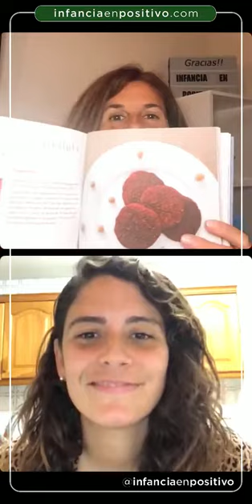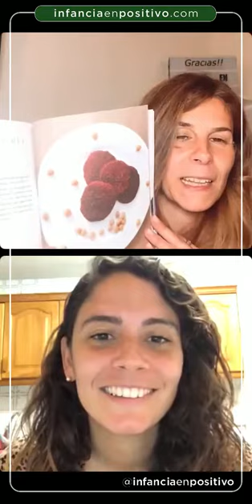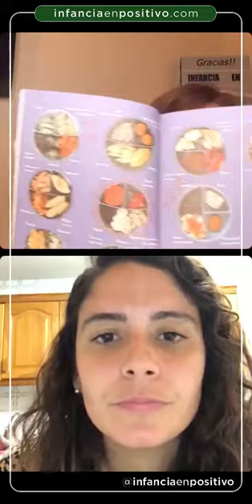Alimentación infantil y comida real, con @cluelesssupermom 🤗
¿Qué es la comida real para bebés y no tan bebés? Laura nos habla de su libro, escrito junto a @emilianaymama y @theliciousmom, lleno de recetas y muchas ideas para que nuestros hijos disfruten de la comida "real".

¿Sabías que hay niños que sólo comen un alimento? Son los conocidos como “picky eater”.

¿Y que los niños no comen siempre lo mismo y sobre los dos años de edad pueden comer menos y rechazar alimentos que anteriormente probaban?

De estas curiosidades y más hemos hablado con Laura. Gracias por este ratito. Podéis seguir su cuenta para saber más de alimentación🤗. @cluelesssupermom